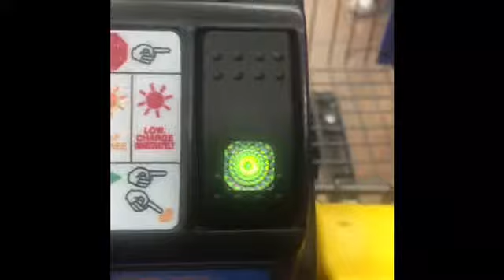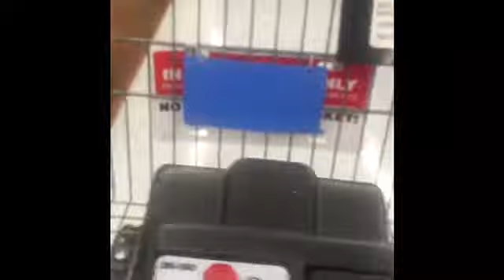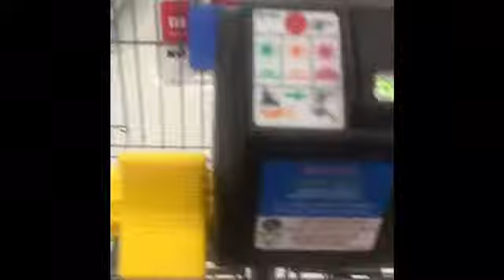My Movie 18